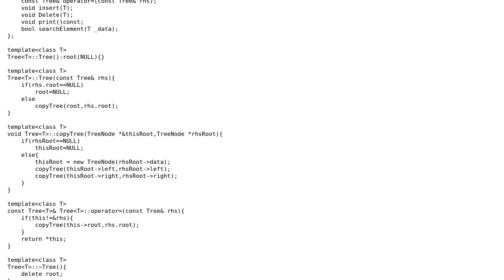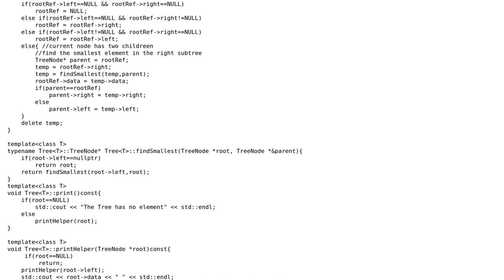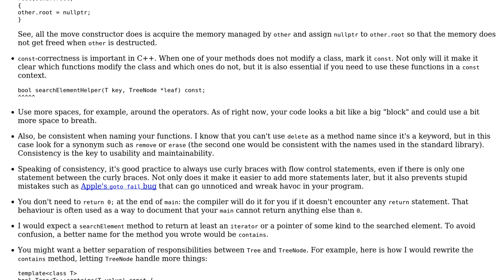Code Review: Binary search tree implementation with Rule of Three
With thanks & praise to God, and with thanks to the many people who have made this project possible! | Content (except music & images) licensed under CC BY-SA | Music | Images & others | With thanks to user user2296177 user Morwenn user bohr and the Stack Exchange Network Trademarks are property of their respective owners. You are responsible for your own actions.